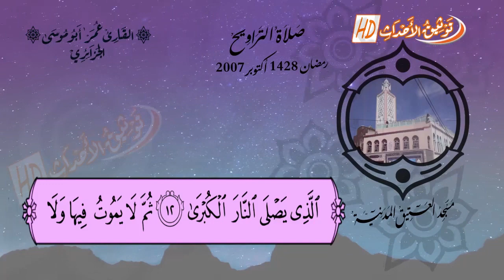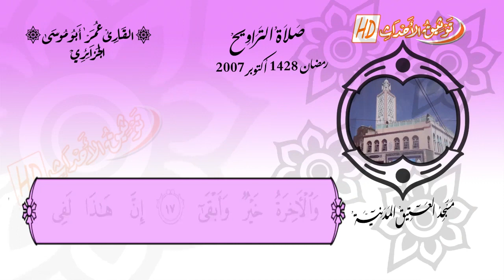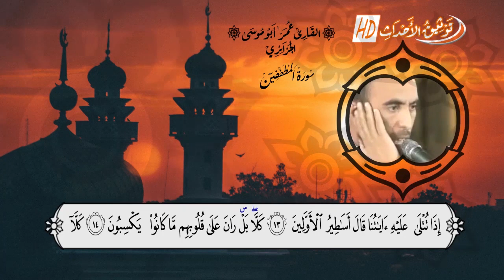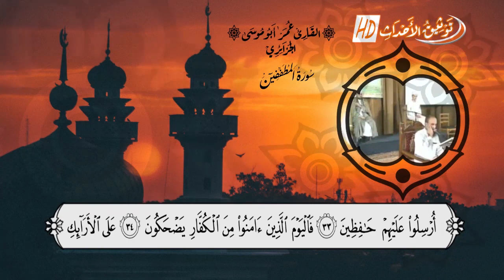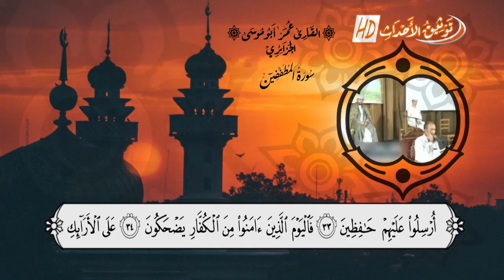تلاوة عطرة ايام الزمن الجميل .. سورتي الأعلى والمطففين للقارئ عمر أبو موسى .. هدية لمتابعينا